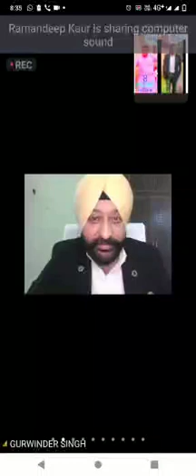morning club ky benifit(2)